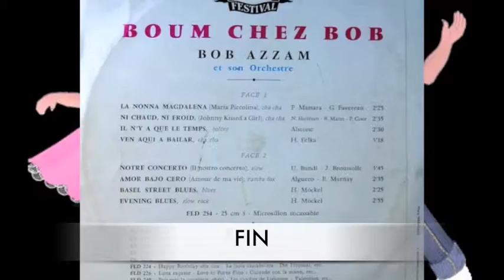BOB AZZAM 45 TOURS 58 60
45 TOURS 58 60